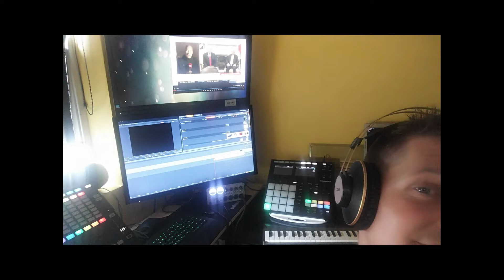Wont live without NI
The knights of Ni demands.

ONE just like you! ;-) easy up up go go...